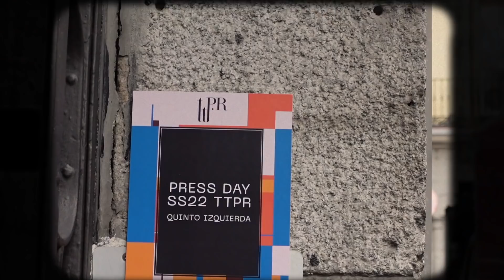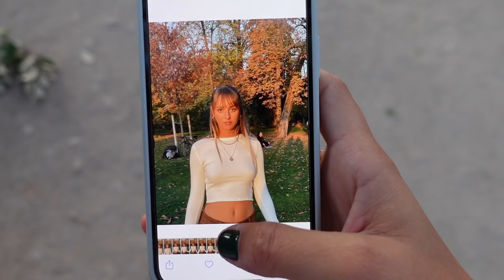Me acompañáis por Madrid :) Showrooms + fiesta de mi agencia !!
Os llevo conmigo durante unos días randoms por Madrid !! :)